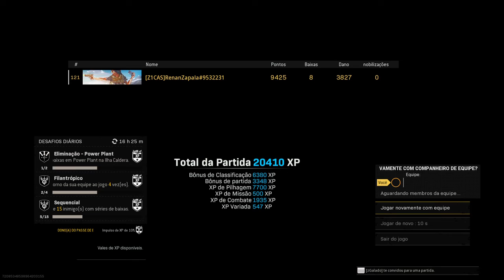Call of Duty® Win modo Solo.